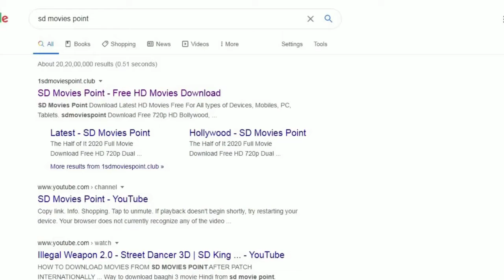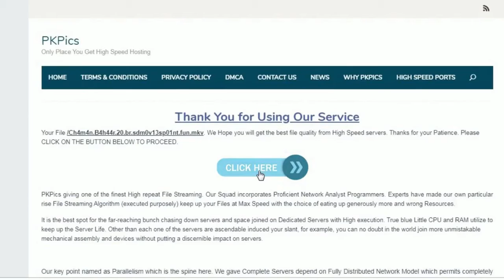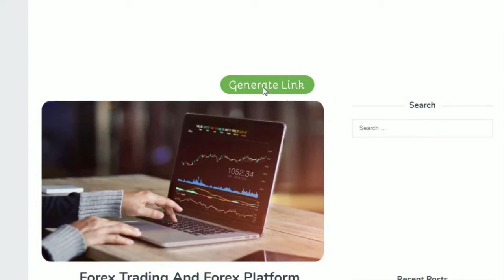How to download any movie in HD | download latest web series in free| All web series of any platform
This is a tutorial video on how to download latest web series and movies in HD for free of cost!